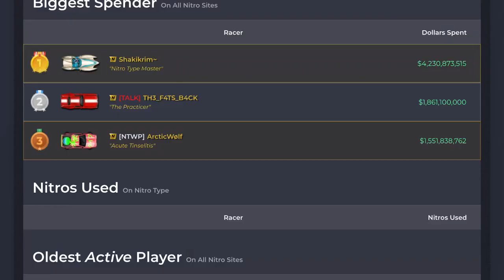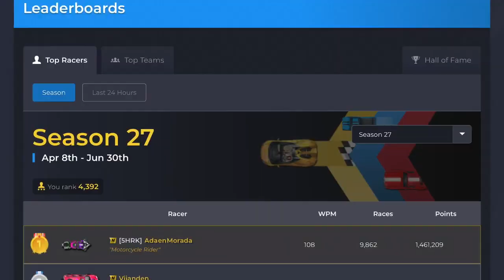I Race Against [TBZ]✨꧁⚽WF⚽꧂✨ In Nitro Type! Very Close Race!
#✨꧁⚽WF⚽꧂✨